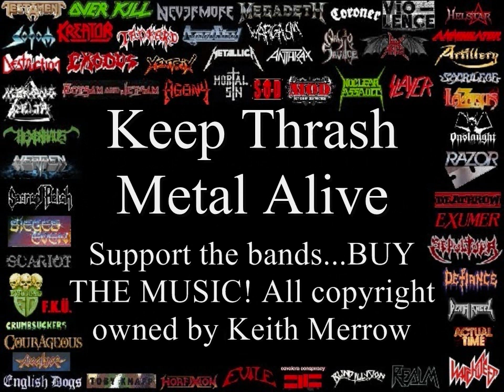Keith Merrow Top 10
Keith Merrow Top 10. Part of the ultimate compilation of Thrash Metal Riffs that span 25 years of Thrash Metal. The intention is to promote the revival of Thrash Metal. Support the bands. buy the music! I think this is fair use of Copyright as most of the clips are very short.